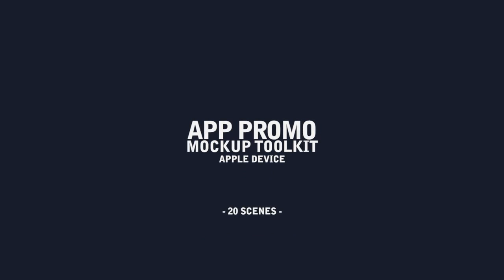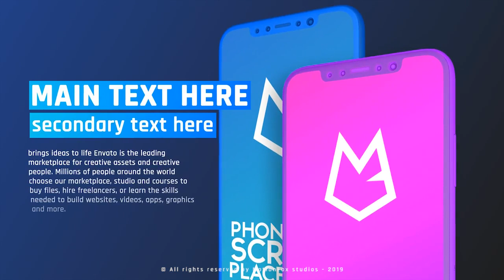App Promo Mockup Toolkit - Apple Device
This is clean and modern app promo Full-kit template. This is will help you create a beautiful and professional Mobile App presentation for your company. The template includes the hottest new phones.[ APPLE iPHONE XS MAX ] You can use photo & video for this. It’s very simple and easy to customize. All layers clearly placed. otherwise you can change & move timeline order. Video tutorial included, If you have good knowledge about after effects, you can modify scenes and you can create your own timeline.